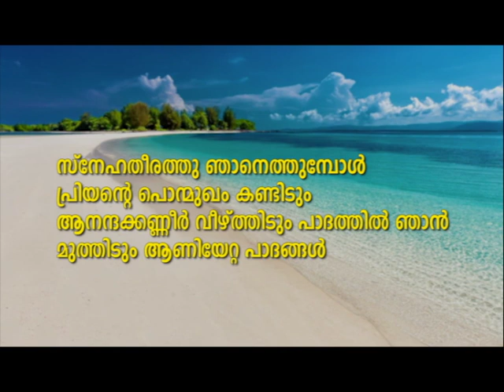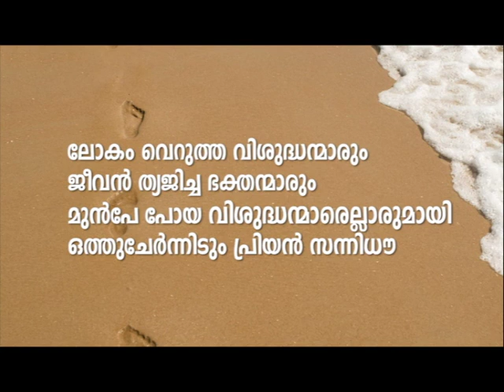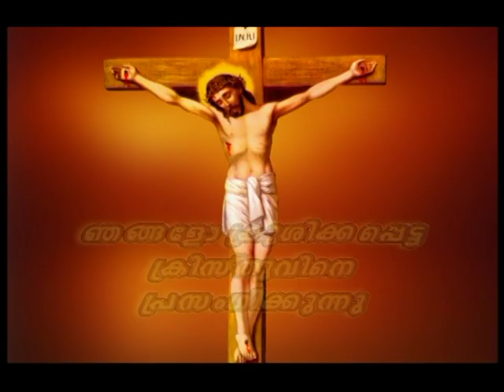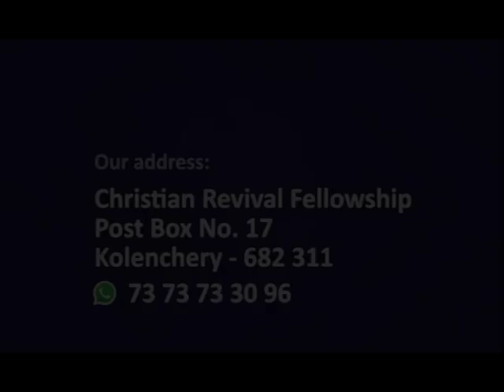PV 26AUG2022 1 30PM